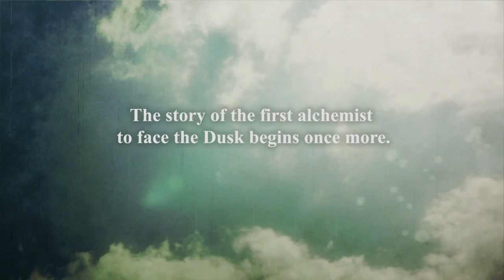Atelier Ayesha Plus: The Alchemist of Dusk - Trailer de Lançamento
Confira o trailer de lançamento de Atelier Ayesha Plus: The Alchemist of Dusk para o Ocidente.

Atelier Ayesha Plus: The Alchemist of Dusk é uma nova versão mais completa e atualizada do original Atelier Ayesha: The Alchemist of Dusk do PS3 que foi adaptada para o Playstation Vita.

A nova versão portátil vem com todos os conteúdos adicionais lançados para a versão do PS3, incluindo os personagens, localizações e as vestimentas adicionais, bem como traz também alguns novos conteúdos como um novo modo Hard de dificuldade, novos inimigos e chefões.

Tendo sido lançado em Março do ano passado no Japão, Atelier Ayesha Plus: The Alchemist of Dusk fez a sua estreia oficial hoje na América do Norte, dia 13 de Janeiro, e estará sendo lançado na Europa amanhã, dia 14 de Janeiro.

No Ocidente, o jogo está sendo lançado tanto com vozes em inglês quanto com as vozes originais em japonês.Para notícias sobre games, acesse